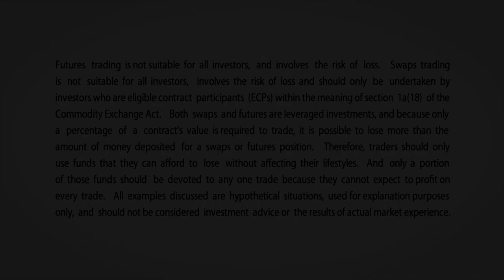August 26 Grains Commentary: Virginia McGathey